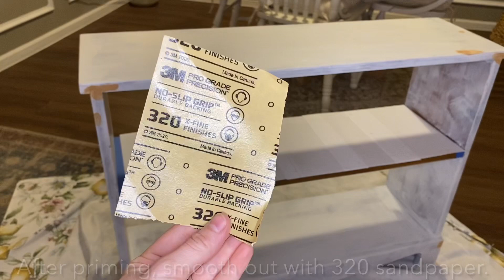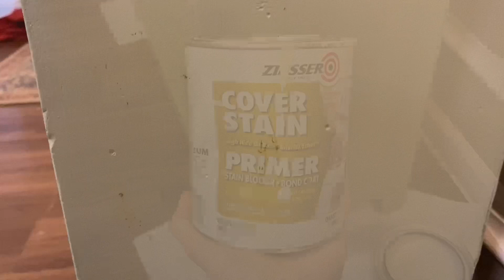DIY Bookshelf Makeover | (How to stop wood from bleed through) | Flipping Furniture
Hey guys!

Join me today as I update this bookshelf for a sweet friend of mine.
She requested sage paint on the outside, a stained shelf, and eucalyptus wallpaper on the back.

In two days (wrapped up in 7 minutes) we transform this old and dirty bookshelf into a statement piece- perfect for plants and books! 🌿📔